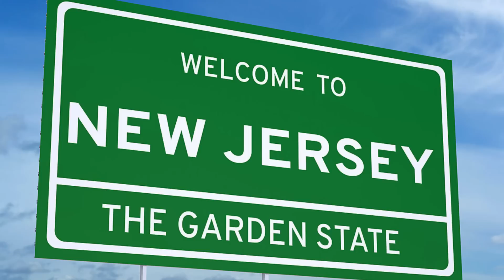Trials & Tribulations Podcast | EP 010 | (Over) Preparation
You can’t lose if you’re prepared. In episode 10 of Trials and Tribulations, Larry and Justin discuss what it means to be prepared as a lawyer and a client, including how it is always better to be overprepared for a deposition. They go into detail about how they prepare clients for depositions by roleplaying and getting into character, along with real-life anecdotes from the courtroom and wise words from the late Jerry Springer.